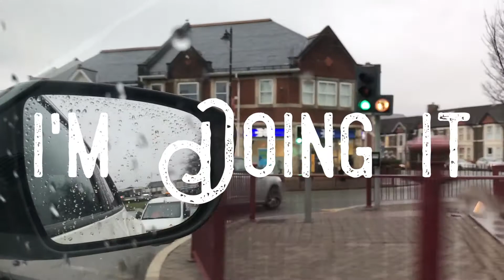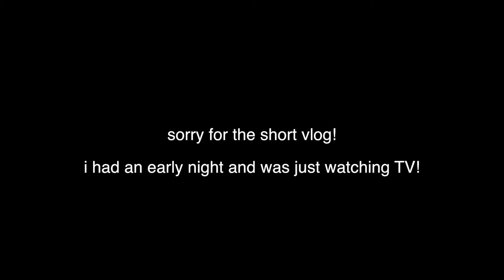I'm Doing It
● Music ♫ • Andrew Applepie - Borders & Andrew Applepie - Talk To Me Boy

SnapChat • jaamesash

► MY EQUIPMENT:
Sony A5000 (Main Camera) •
iPhone 7 Plus (Timelapses) •
Main Camera Night Light •
MacBook Pro (Late 2016) •
Lacie Hard Drive •